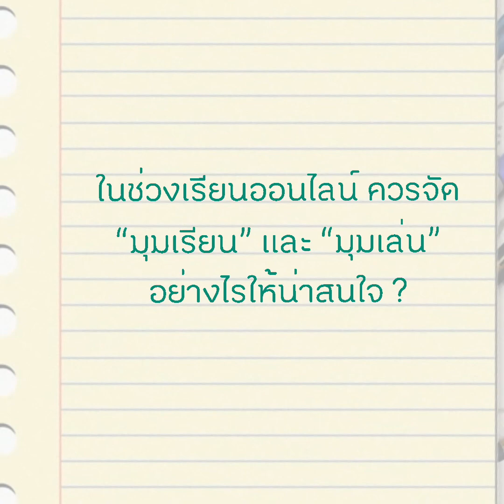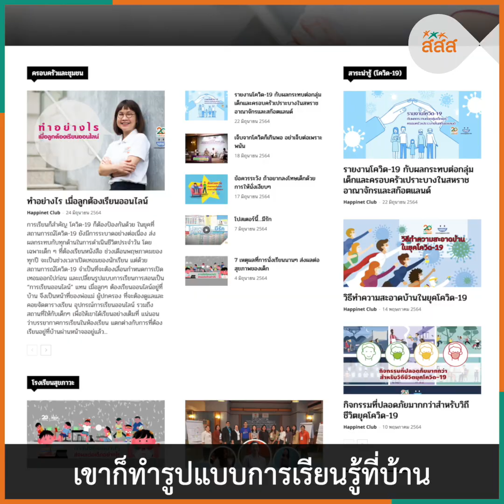ทำอย่างไร เมื่อลูกต้องเรียนออนไลน์ ?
หนึ่งในปัญหาสำคัญของพ่อเเม่ เเละเด็ก ๆ ในช่วงโควิด-19 คือ การปรับตัวให้เข้ากับการเรียนรู้ในรูปแบบใหม่ อย่างการเรียนออนไลน์ ซึ่งเหมือนการย้ายห้องเรียน มาไว้ที่บ้าน

เเล้วบทบาทของพ่อเเม่ผู้ปกครอง ควรจะเป็นอย่างไร ? ภายใต้ข้อจำกัดมากมายในสถานการณ์เช่นนี้

หาคำตอบได้ที่...ทำอย่างไร เมื่อลูกต้องเรียนออนไลน์ ?